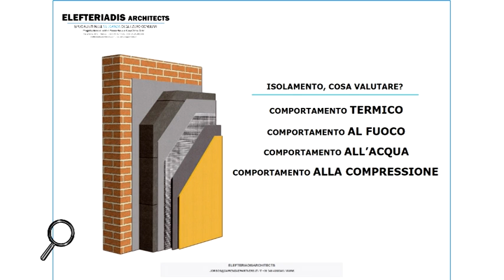Il PROFESSIONISTA RISPONDE L'architetto vi parla del risparmio energetico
L'architetto Jorgos vi spiegherà come fare a risparmiare sulle bollette nella vostra casa.